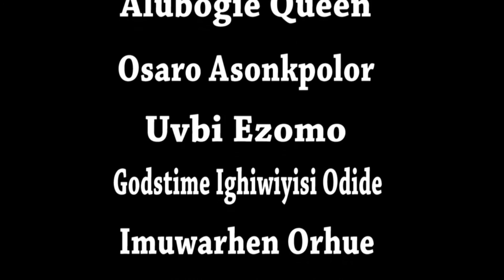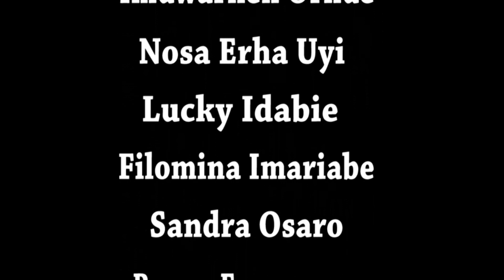iyogie Bush bar part 3 the very latest bini drama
a tale of a frustrated Lady who lost her husband in the hand off her fellow Lady now the payback time watch interesting Edo movie & thank me later